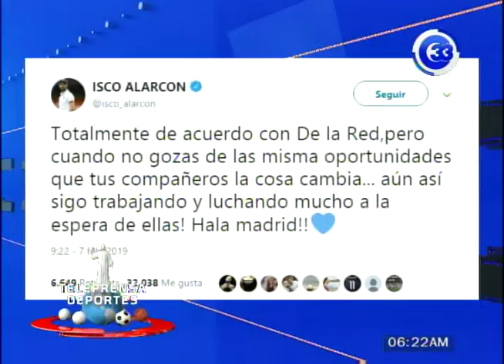Deportes Emisión Matutina 080219